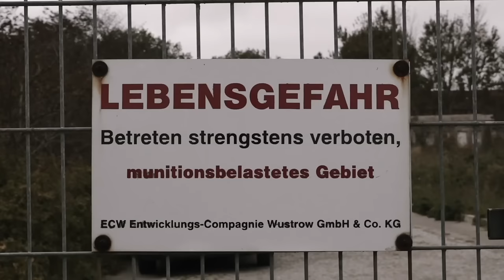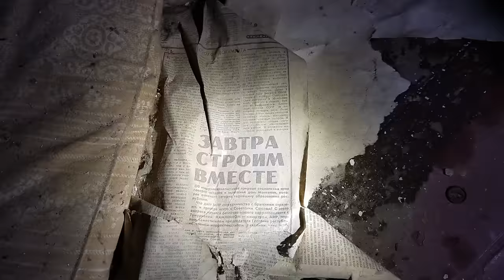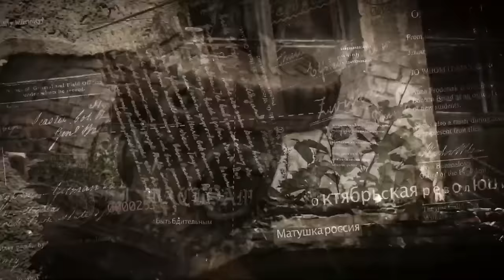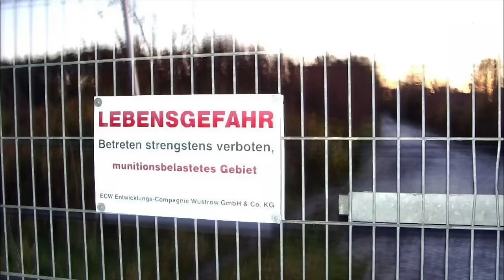ZAKAZANA WYSPA NA BAŁTYKU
Nazywana jest Zakazaną Wyspą chociaż jest to półwysep.  Znajduje się 160 kilometrów samochodem ze Świnoujścia w kierunku miasta Rostock w Niemczech.
Cały teren był ściśle zamknięty przez ponad 80 lat. Wjazd był zabroniony. Wyspa Wustrow lub Półwysep Wustrow jest zamknięty dla odwiedzających, ale jest sposób aby się tam dostać.